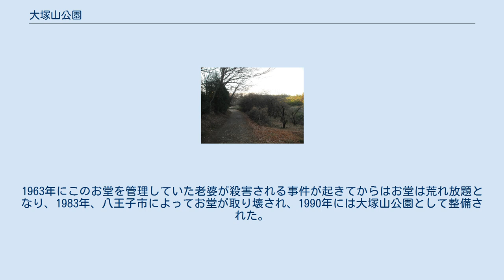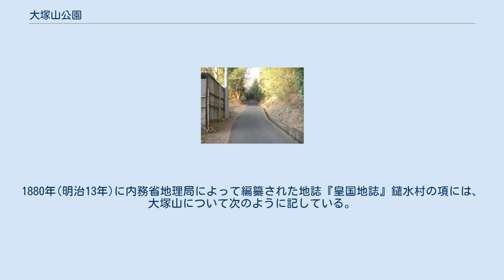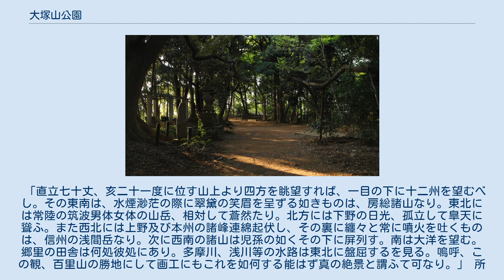大塚山公園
大塚山公園（おおつかやまこうえん）は東京都八王子市鑓水にある公園である。
かつての絹の道（神奈川往還）の中継地点であった。
 八王子市鑓水の北端に位置する。
標高は213.4m。
公園内には、1875年に建てられた永泉寺の別院であった道了堂の跡地がある（詳しくは道了堂跡を参照）。
1963年にこのお堂を管理していた老婆が殺害される事件が起きてからはお堂は荒れ放題となり、1983年、八王子市によってお堂が取り壊され、1990年には大塚山公園として整備された。
公園から絹の道を下ったところにある絹の道資料館も同時に整備・開館したものである。
 公園内には道了堂跡をはじめ、石段や石灯籠などが残っている。
また、公園の入り口には絹の道碑がある。
なお、御殿橋から碑まで続く1.5km程の絹の道は市の史跡に、このうち絹の道資料館と碑の間にある約1kmの未舗装部分は文化庁の「歴史の道百選」に選定されている。
 道了堂が建立されて間もない明治初期にはすでに景勝地として知られていた。
1880年(明治13年)に内務省地理局によって編纂された地誌『皇国地誌』鑓水村の項には、大塚山について次のように記している。
 「直立七十丈、亥二十一度に位す山上より四方を眺望すれば、一目の下に十二州を望むべし。その東南は、水煙渺茫の際に翠黛の笑眉を呈ずる如きものは、房総諸山なり。東北には常陸の筑波男体女体の山岳、相対して蒼然たり。北方には下野の日光、孤立して皐天に聳ふ。また西北には上野及び本州の諸峰連綿起伏し、その裏に纏々と常に噴火を吐くものは、信州の浅間岳なり。次に西南の諸山は児孫の如くその下に屏列す。南は大洋を望む。郷里の田舎は何処彼処にあり。多摩川、浅川等の水路は東北に盤屈するを見る。嗚呼、この観、百里山の勝地にして画工にもこれを如何する能はず真の絶景と謂ふて可なり。」 所在地：東京都八王子市鑓水405-1